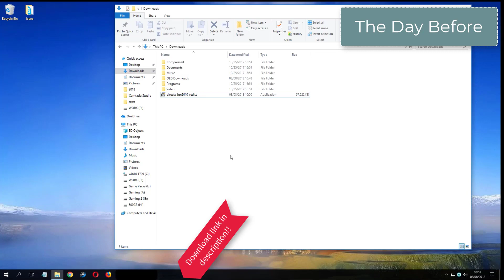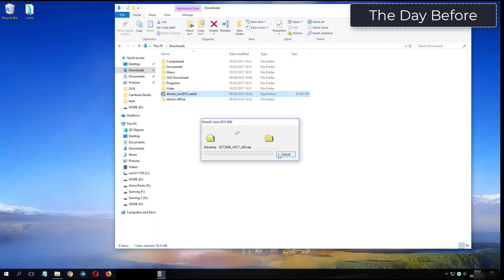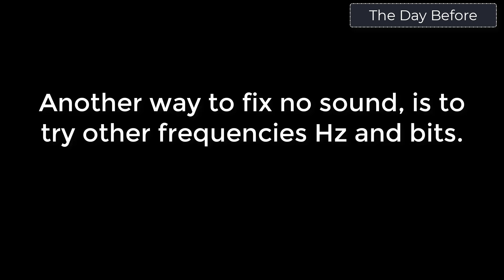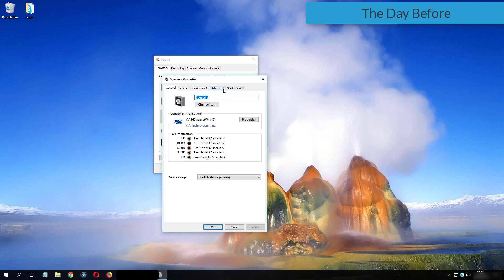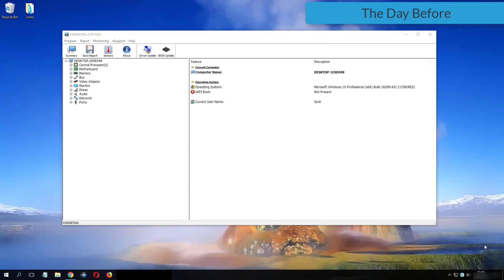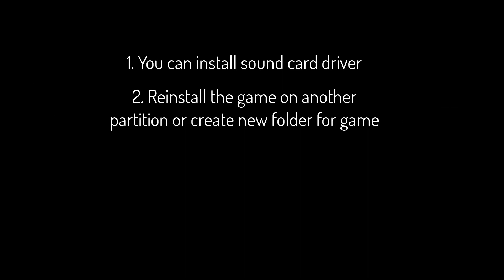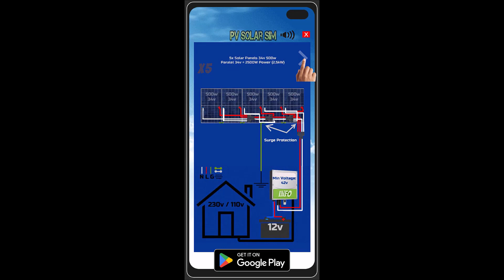The Day Before Fix audio issues and errors for Windows 11 or 10 - Fix Solutions No Sound No Audio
The Day Before Fix audio issues and errors for Windows 11 or 10 - Fix Solutions No Sound No Audio input
The Day Before Game 2023
Downloads:
1. DirectX Options:
Our Android Games and apps:
Apps:
PV Solar Sim
Fix no sound issue for The Day Before - Sound fix Solutions
How to fix no sound issue for video game The Day Before - No skills required
The Day Before no sound fixes - Learn how to fix almost all no audio errors for The Day Before
The Day Before Fixes - Play game with sound and learn how to fix no sound issue or no audio problems
The Day Before No Sound issue fix - Learn how to fix no sound no audio problems - com we know 3 ways to fix audio issues
The Day Before for PC Version
The Day Before NO sound issues:
The Day Before Fixes
The Day Before 2023